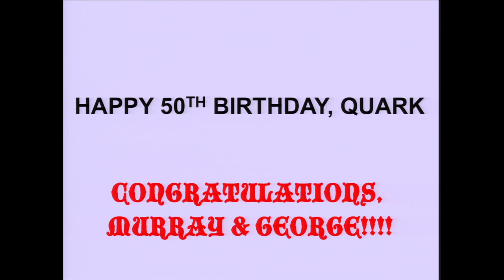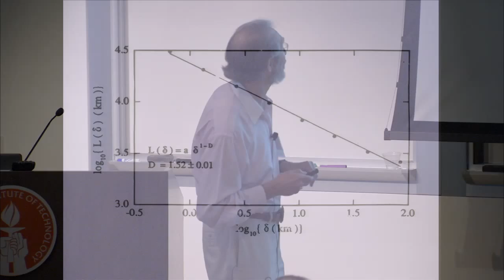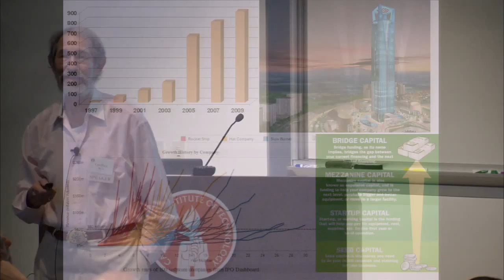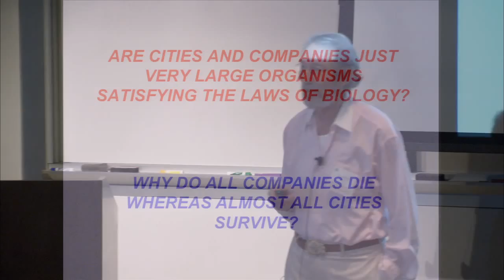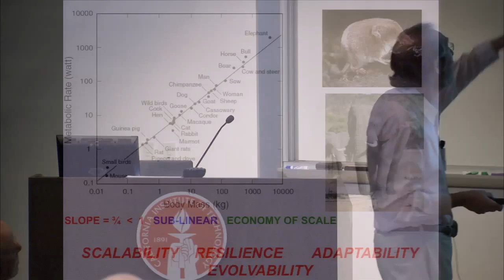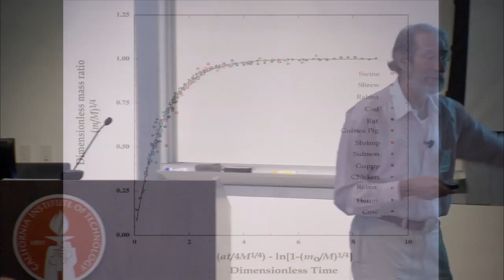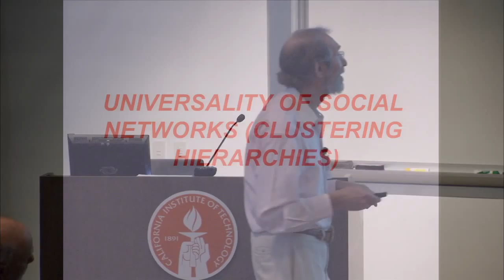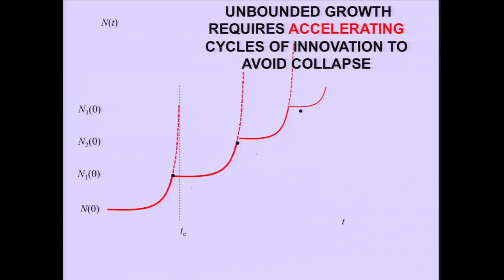The Renormalisation Group and Scaling from Quarks to Jaguars - G. West - 12/10/2013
A conference celebrating the 50th anniversary of quarks honoring Murray Gell-Mann was held at Caltech on December 9-10, 2013.